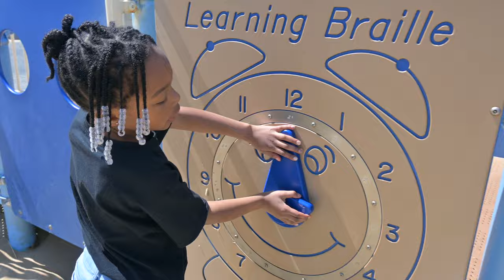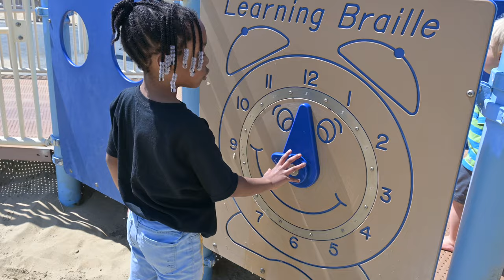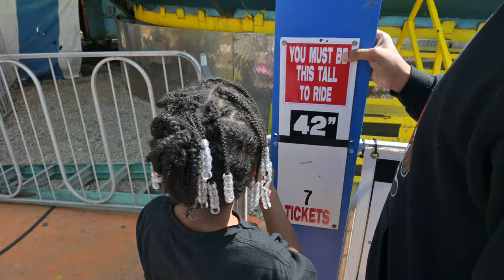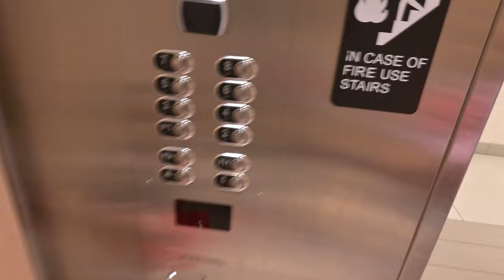Family Takes A Trip To The Beach | The Fruition Fam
The Fruition Fam takes a trip to the beach for Spring Break.